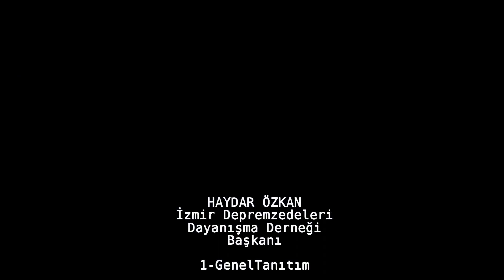01 - Bilgilendirme Ön Tanıtımı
İZDEDA - İzmir Depremzedeleri Dayanışma Derneği, "Ya bir yol bulacağız, ya da bir yol açacağız" demişti. Gelinmiş olan noktada, Deprem Bölgesi için yapılması planlanan bilgilendirme için, Yasalar ve Dask gibi konularda ön tanıtım yapılıyor.